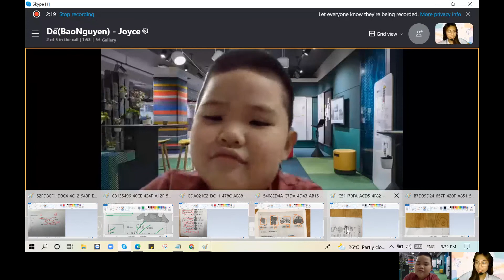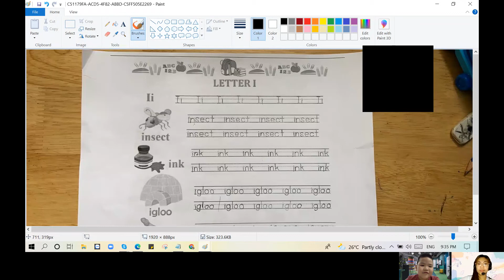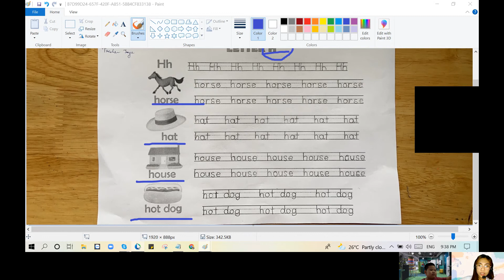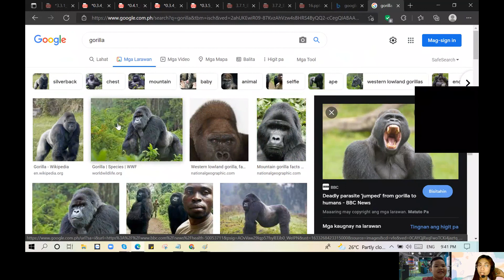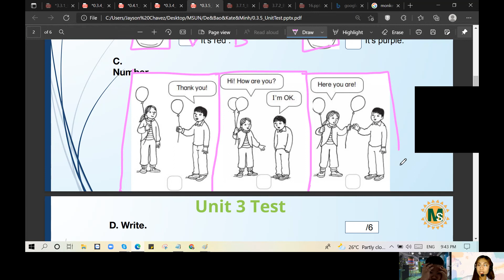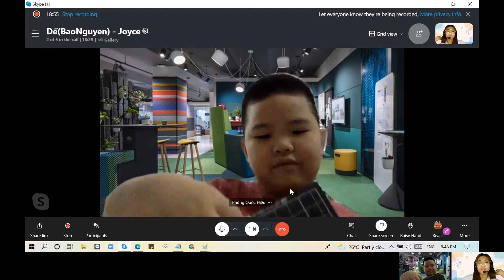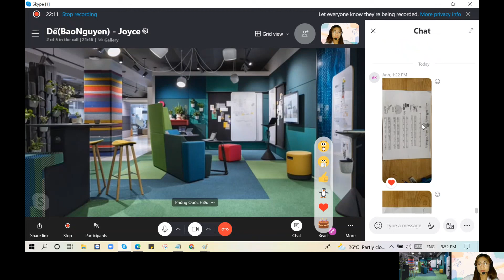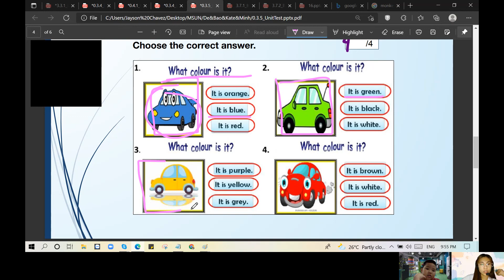Dế học tiếng Anh 2.10/2021